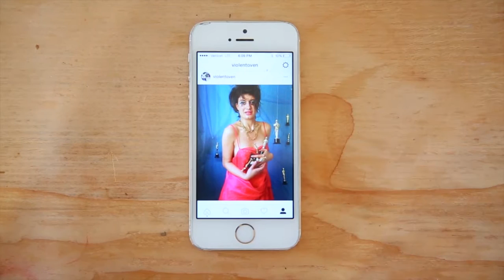Violet Overn is Creating a Photo Series Around Female Milestones | Galore TV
Violet Overn tells Galore about her DIY photo series critiquing female milestones, film school misogyny, and why the Oscars should probably be renamed the Olivias.

Shot/Edited by Kelsey Hart

Get your Galore fix at…